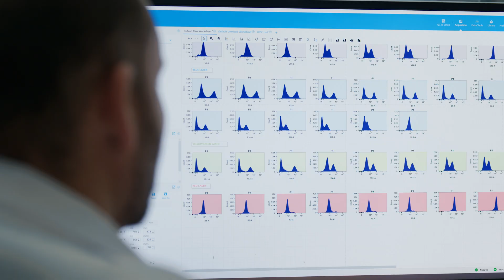UF College of Medicine research spotlight: Todd Brusko, PhD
Todd Brusko, PhD, a professor in the department of pathology, immunology and laboratory medicine at the University of Florida College of Medicine and the research director of the University of Florida Diabetes Institute, received the 2023 College of Medicine Outstanding Research Scientist Award in Basic or Translational Sciences for his team's efforts to develop therapies for patients with Type 1 diabetes.